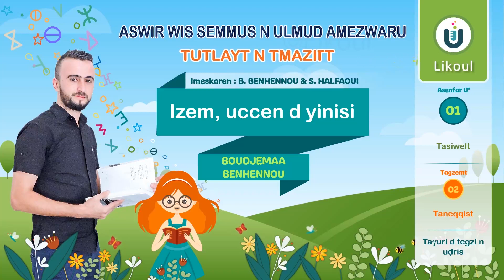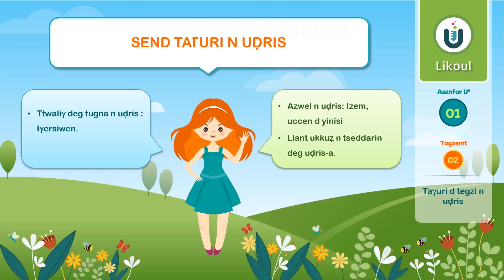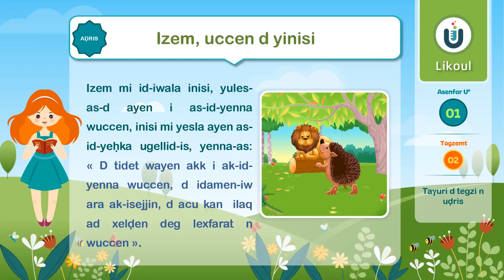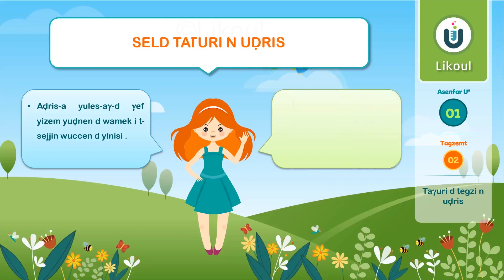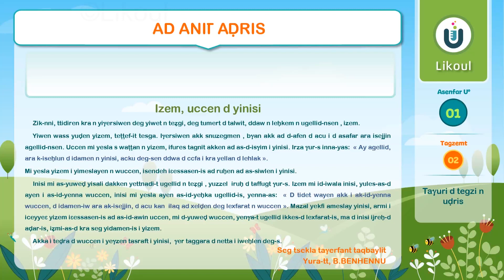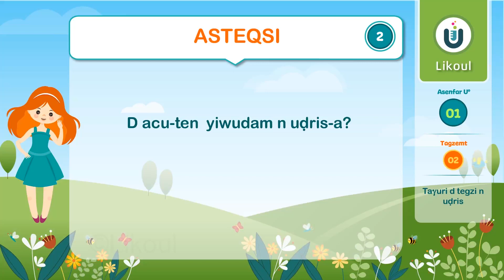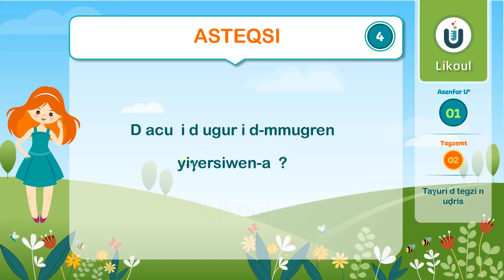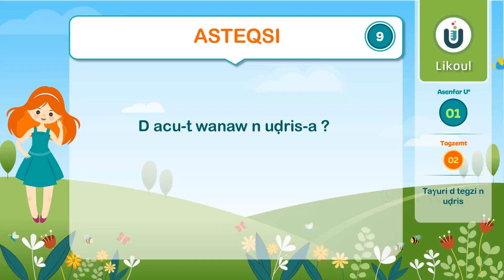Tamazight 🎓🎒 Cours de 5AP ( Adris : Izem, uccen d yinisi ) partie 8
Cours LIKOUL de tamazight (cours de Tamaziɣt) Niveau 5 année primaire.